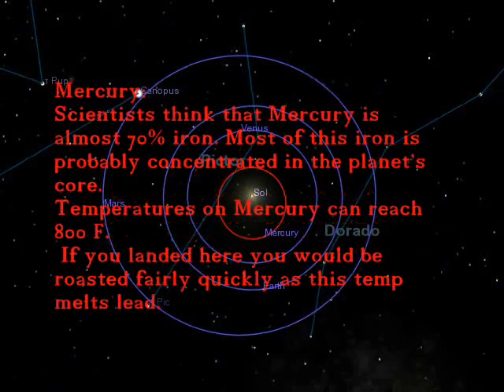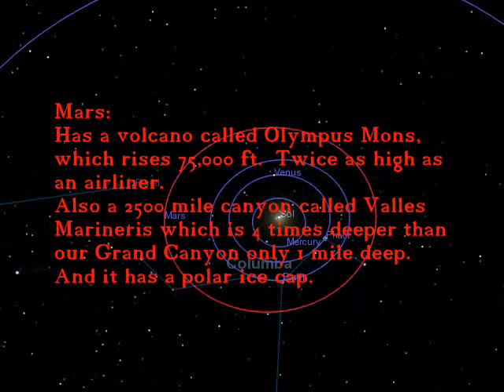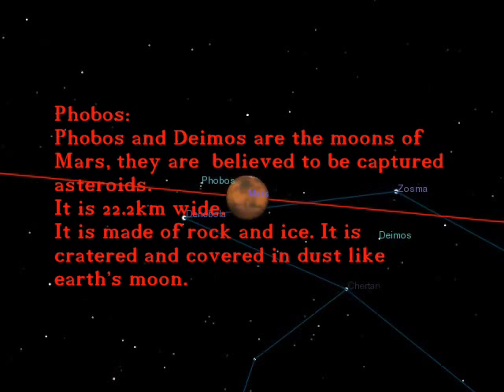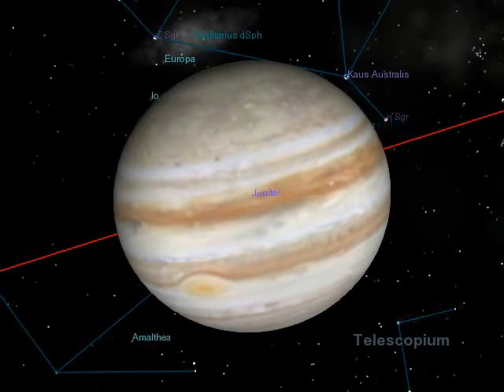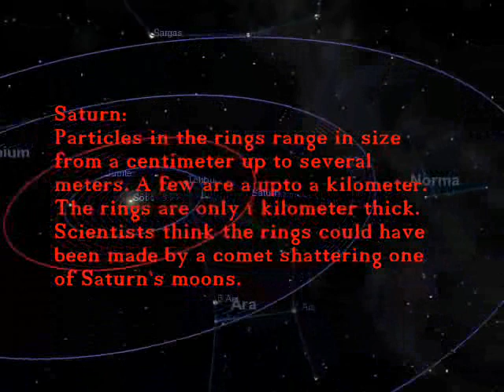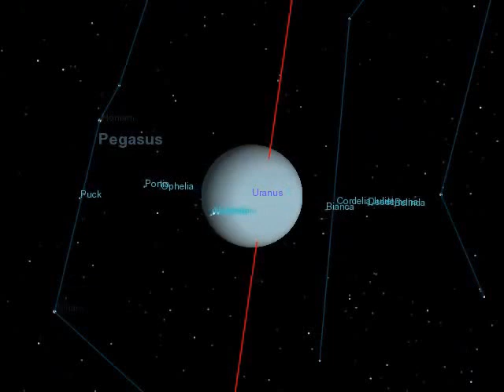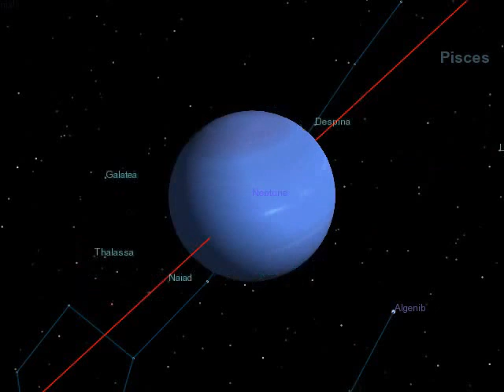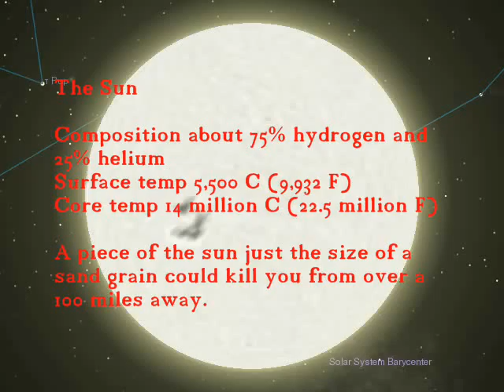A fun flyby tour of each planet and Halley's comet. Multi Language CC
With Multi Language Captions. Take a 5 minute flyby tour of each planet and see Halley's comet. Created by permission of Celestia software.

If this video is blurry you can see the high quality version by adding without the quotes the following text " &fmt=18 " to the ending of the URL in the address bar of your browser. Or get the "Better Youtube" Firefox addon that loads hi quality automatcally.

Music is:

Beethoven

Piano Concerto No. 5: Adagio Un Poco Mosso